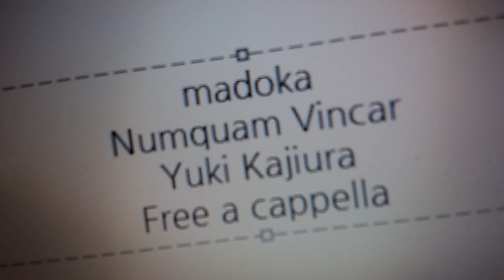魔法少女まどか☆マギカ 曲 - Numquam Vincar - 梶浦由記 Free a cappella フリーアカペラ